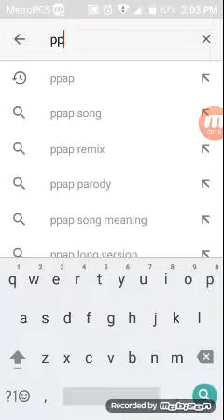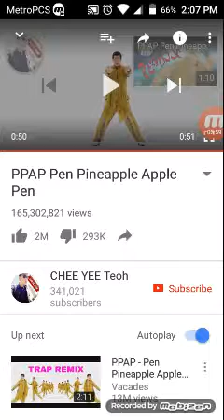Reacting to pen pineapple apple pen